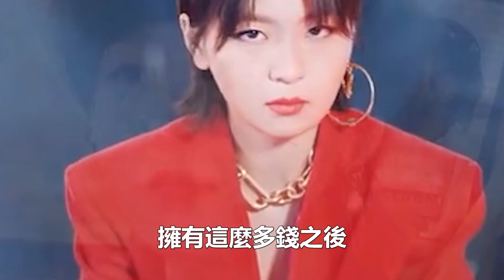17歲的炎明熹橫空出世，被譚詠麟和莫文蔚贊不絕口，李克勤把周深被拉出來對比 娛樂名星#炎明熹#譚詠麟#莫文蔚#李克勤#周深